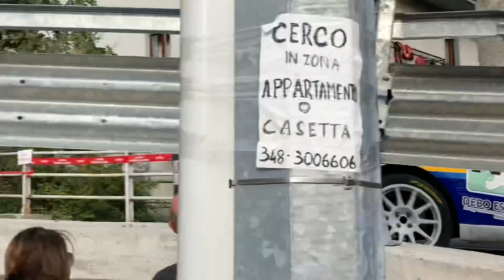Wg Rally coppa Valtellina 2021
Wg ancora mezzo dolorante vi porta alcune clippettine del rally coppa valtellina 2021, poca varietà di postazione per la visibili difficoltà nella deambulazione!